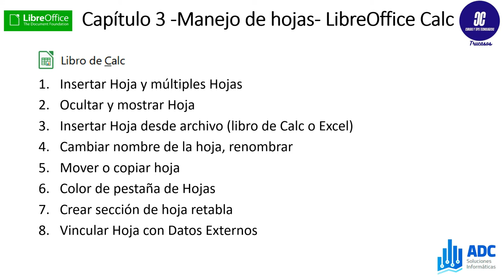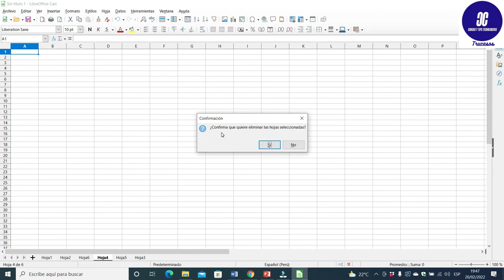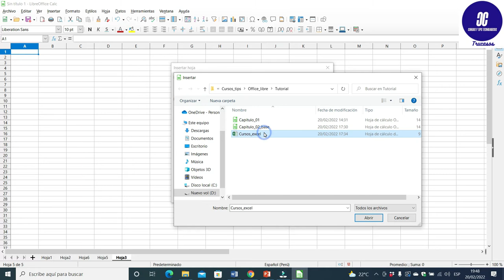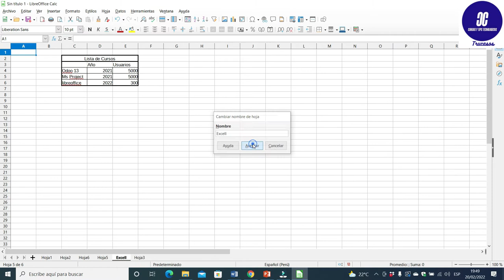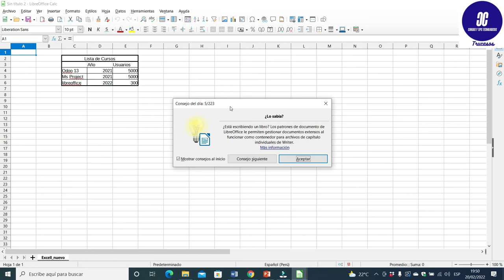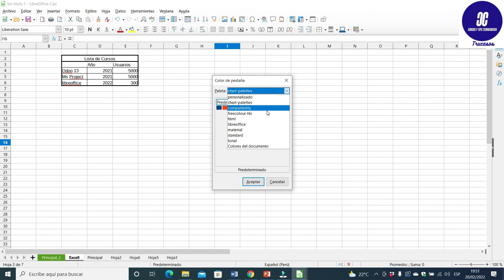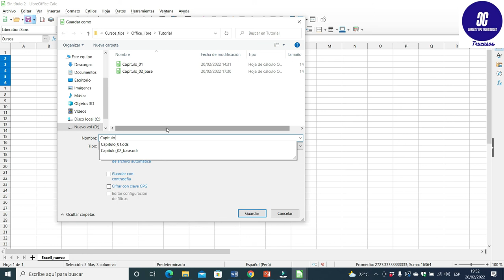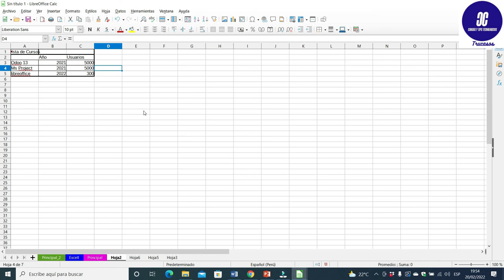Tutorial de Office Gratuito Libre Office 2022 Calc Capitulo 03 Manejo de hojas- LibreOffice Calc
Capítulo 3 -Manejo de hojas- LibreOffice Calc
1. Insertar Hoja y múltiples Hojas
2. Ocultar y mostrar Hoja
3. Insertar Hoja desde archivo
4. Cambiar nombre de la hoja, renombrar
5. Mover o copiar hoja
6. Color de pestaña de Hojas
7. Crear sección tabla
8. Vincular Hoja con Datos Externos